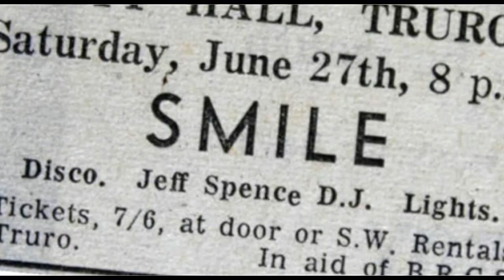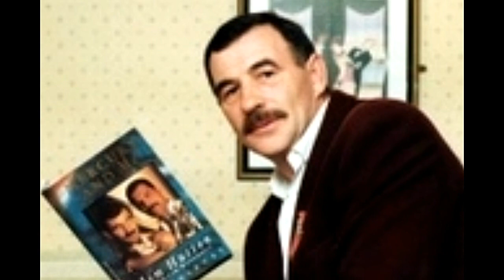BOHEMIAN RHAPSODY : OQUE NÃO È REAL SOBRE O FILME QUE RETRATA FREDDIE MARCURY E O QUEEN?|EuConto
Freddie Mercury, Brian May, Roger Taylor e John Deacon formam a banda de rock Queen em 1970. Quando o estilo de vida agitado de Mercury começa a sair de controle, o grupo precisa encontrar uma forma de lidar com o sucesso e os excessos de seu líder.

MICHAEL JACKSON | "CINCO" Filmes que POR POUCO o "REI DO POP" não atuou ou se envolveu na Produção

PHIL COLLINS: IF LEAVING ME IS EASY | MÙSICA TRADUZIDA (Phil Collins: Leaving Me Is Easy) Traduzida

THE BEATLES | A História Por Trás da Música "Eight Days A Week" | Os Beatles: Eight Days A Week

IN TOO DEEP: GENESIS (PHILL COLLINS) | ( In Too Deep ) Phil Collins Genesis - In Too Deep Tradução

Bohemian Rhapsody  Bohemian Rhapsody  Bohemian Rhapsody  Bohemian Rhapsody
Bohemian Rhapsody  Bohemian Rhapsody  Bohemian Rhapsody  Bohemian Rhapsody Bohemian Rhapsody  Bohemian Rhapsody  Bohemian Rhapsody  Bohemian Rhapsody  Bohemian Rhapsody  Bohemian Rhapsody  Bohemian Rhapsody  Bohemian Rhapsody
Bohemian Rhapsody  Bohemian Rhapsody  Bohemian Rhapsody  Bohemian Rhapsody Bohemian Rhapsody  Bohemian Rhapsody  Bohemian Rhapsody  Bohemian Rhapsody
Bohemian Rhapsody  Bohemian Rhapsody  Bohemian Rhapsody  Bohemian Rhapsody Bohemian Rhapsody  Bohemian Rhapsody  Bohemian Rhapsody